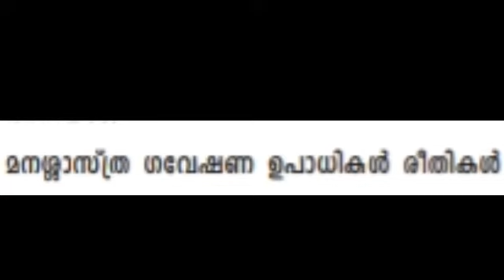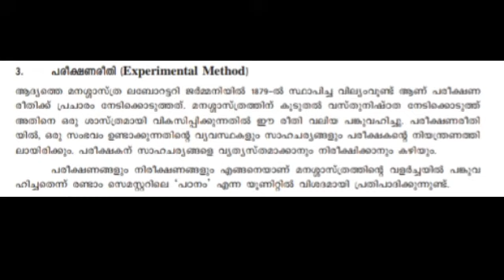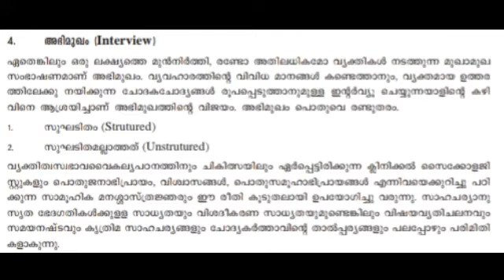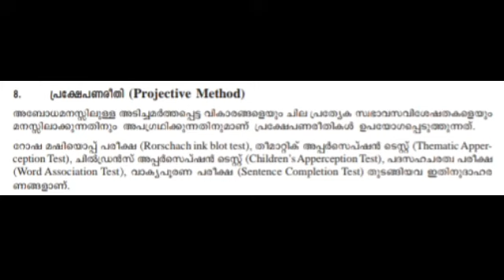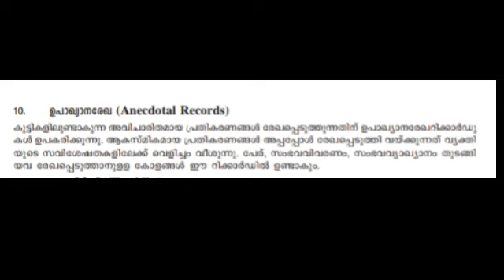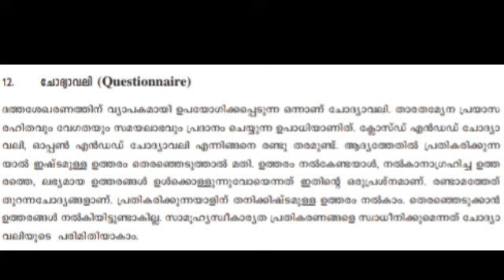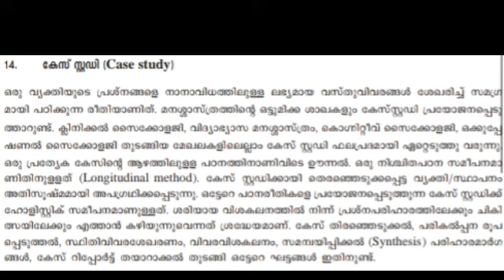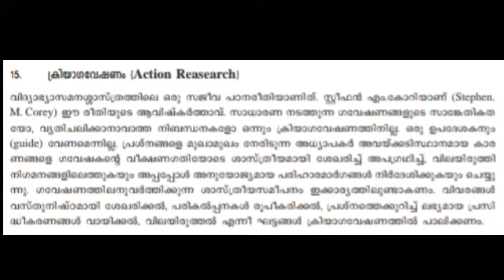K-TET 2020#👍PSYCHOLOGY THEORY & LECTURE..CLASS-01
MISSION-KTET-2020

I promise that the vedio quality will improve as time passes.

KTET 2020
KTET PSYCHOLOGY 2020
KTET PSYCHOLOGY 2020 CLASS
KTET PSYCHOLOGY THEORY AND LECTURE